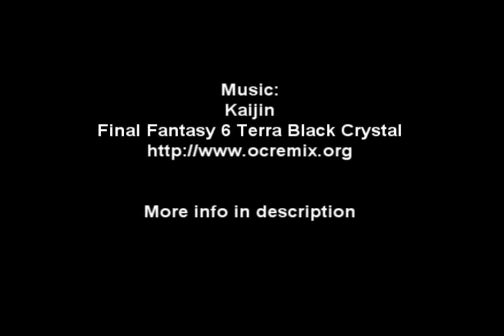My Final Fantasy collection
All my FF/Square games and fan stuff.
Updated list in the end of video.

List:
Origin(I-II)+OST
III+OST
Anthology(IV-V)+OSTS+IV-DS
VI +OST
VII+OST
CC(special edition)
DoC
VIII+OST+Piano OST
IX+OST
X+OST
X-2+Guide
XI+WoG
XII+OST
XII-RW
Tactics(original)+OST+PSP
Tactics Advance+OST
Tactics A2

Crystal Chronicles
Spirit Within
Advent Children

Books:
Cloud
20th anniversary ultimania File 1: Characters

Else:
Chrono Cross+OST
Xenogears
Valkyrie Profile
The Bouncer
Star Ocean 3
Dragengard
KH+Manga
KH2

CDs:
Project Majestic Mix Gold Edition
Squaredance (2 disc edition)

Not in video:
Blue dragon
Lost Odyssey
FFX and KH2 posters
Black Mage (1) CD